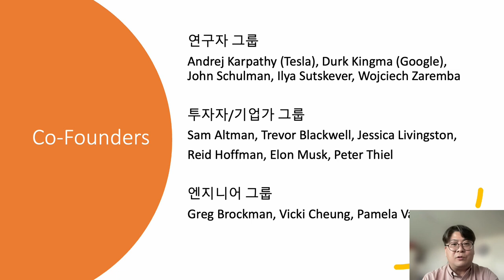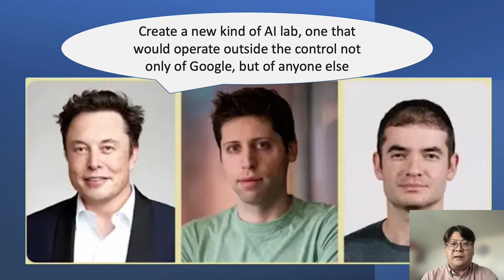ChatGPT (3) : ChatGPT를 만든 OpenAI 이야기 (1)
ChatGPT 기술 분석 이야기에 이어서, 이번에는 ChatGPT를 만든 집단, OpenAI 이야기를 해보겠습니다. 어떤 인물들이 어떤 계기로 어떻게 창업했는지. 그리고 이들의 현재와 미래는 어떻게 될지 알아보면, 앞으로의 방향성 등도 더 이해가 쉽겠지요? 먼저 OpenAI  창업에 대한 비화와 주요 공동창업자들을 알아봅니다.